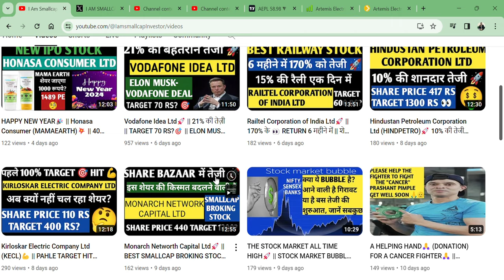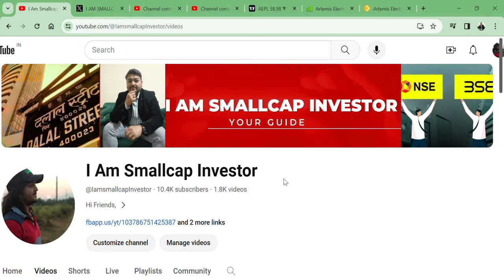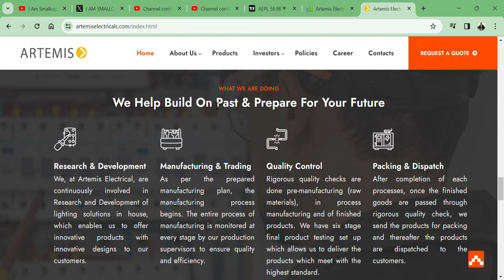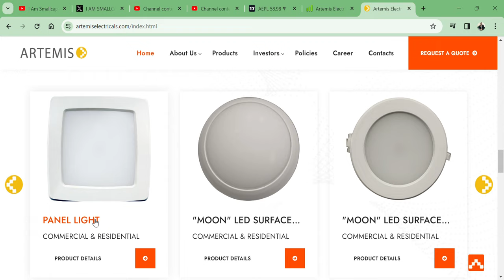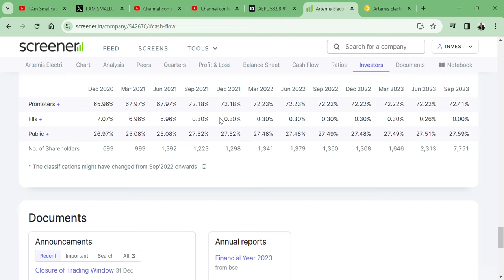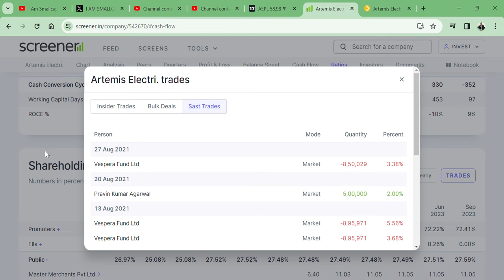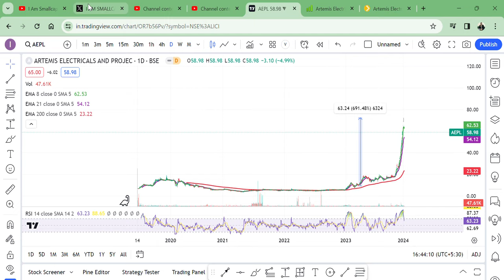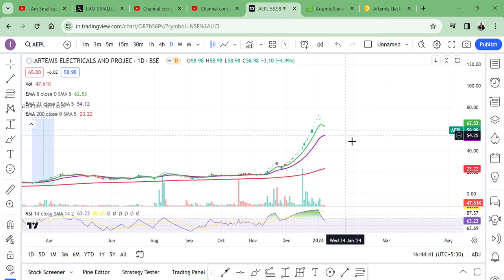Artemis Electricals & Projects Ltd (AEPL)में फंस गए है, क्या करे?🤑 || क्या शेयर फिर जाएगा 100?🚀🇮🇳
HI,

Artemis Electricals IS THE BEST PENNY STOCK AND ITS Q2 RESULT IS GREAT AND HIT ALL OUR 400% TARGET AND WHAT NEXT? AND THE COMPANY BUSINESS MODEL IS GREAT. WATCH THE VIDEO TO KNOW MORE?

Artemis Electricals WILL FALL?
Artemis Electricals  GOOD RESULT,
will Artemis Electricals price increase,
why Artemis Electricals share falling,
Artemis Electricals LIGHTING SHARE,
400% RETURN TARGET HIT,